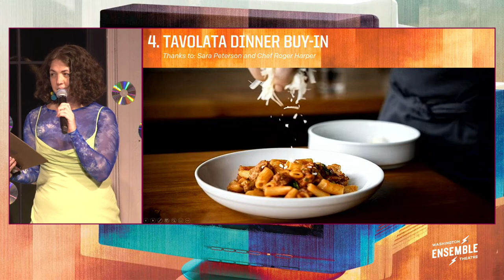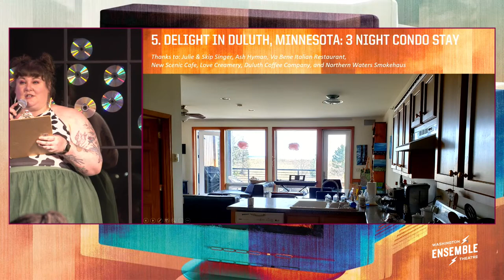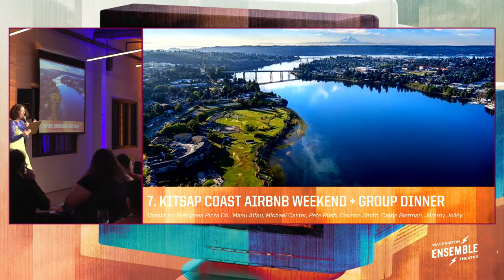Washington Ensemble Theatre: Season 19 Annual Gala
SYSTEM FAILURE GALA

Hosted by:
Artistic Director Maggie L. Rogers (she/her) and Producing Director Erin Bednarz (she/her)
Featuring Fundraising Auctioneer Laura Michalek (she/her)

Featuring Performances and Art by:
Angel Baby Kill Kill Kill
Amber Tanaka
Brian Dang
DANDY
Moonyeka & Moonflower
Rheanna Atendido, Justin Huertas, and Tyler Rogers
Sien Méndez
with a warm welcome from Steven Sterne and special toasts from Micky Place and Jay O’Leary

As societal infrastructures crumble around us, and we move into our 18th year, we are celebrating our resiliency in the face of collapse by raising a little hell — and hopefully some funds — in order to tap into our radical potential.

Join us on February 19, 2022 to celebrate chaos as the catalyst for new passions, ideologies, and revolutions. With an evening of thrilling performances, a live auction, and more, help support WET’s bold return to the stage. Attend in person or view our livestream from the comfort of your home!